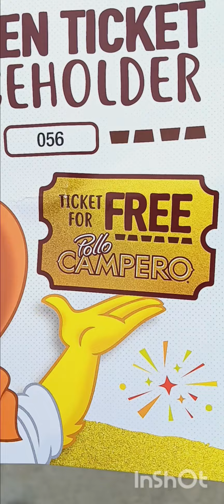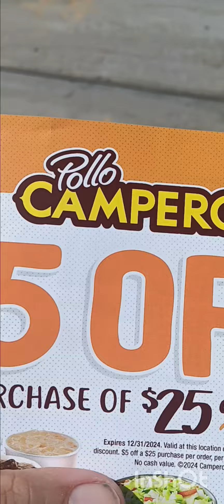Free chicken for a year